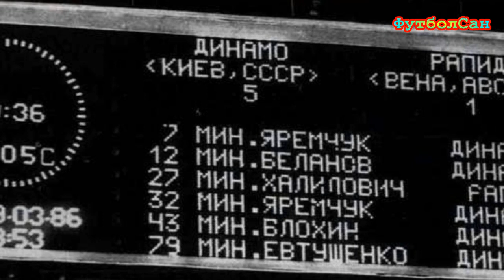Иван Яремчук – золотая шестеренка Dream Team Динамо Киев 1986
19 марта 1986 года Иван Яремчук отметил свое 24-летие дублем в ворота венского Рапида. Динамо Киев с общими 9:2 разбирает на запчасти австрийскую команду и уверенно выходит в полуфинал Кубка кубков. Отец Ивана, находящийся в это время на переполненном Республиканском стадионе в Киеве, весь светился от счастья, и с гордостью говорил окружавшим его болельщикам: «Это мой сын!». Сто тысяч поклонников киевского Динамо в едином порыве скандировали фамилию ЯРЕМЧУК, поздравляя его с Днем Рождения. Это был пик признания Ивана Яремчука, пик его популярности. НА следующий день по пути в школу мои соседи и одноклассники всю дорогу выражали восхищение игрой Ивана Яремчука, а один из братьев-близнецов резюмировал: «Вот бы в каждом матче кто-то из футболистов киевского «Динамо» День рождение отмечал, как Яремчук». Да, в 1986-ом году киевляне были на пике своей физической формы, что позволило им выиграть, все турниры, в которых принимали участие. И одной из главных скрипок в том слаженном оркестре Валерия Лобановского являлся Иван Яремчук…
ФутболСан